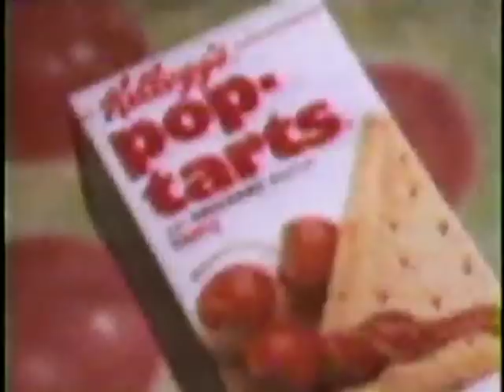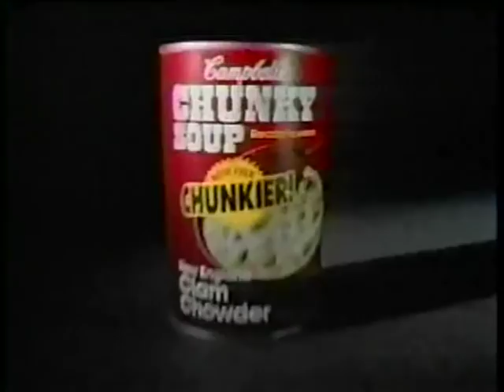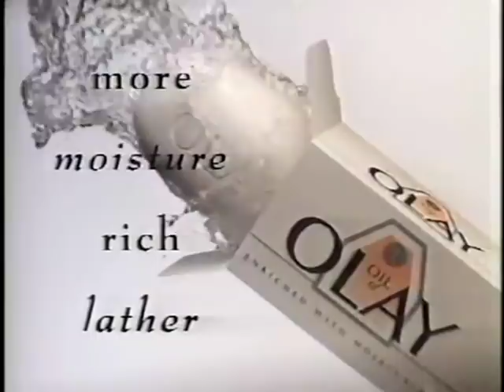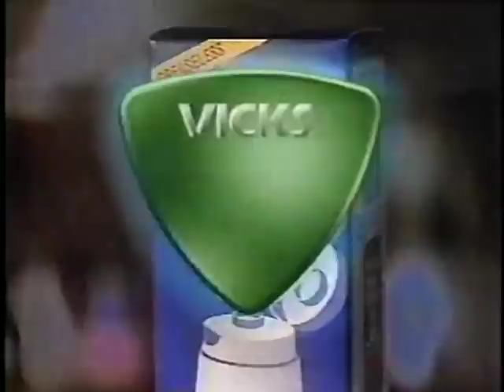90's Commercials Vol. 390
These commercials aired on TBS on December 19th, 1994

1. TBS Happy Holidays Bumper
2. Promo for "Who's The Boss"
3. Pop Tarts
4. TV Spot for "I.Q."
5. Hallmark
6. Vaseline Intensive Care (With Joan Lunden)
7. Campbell's Chunky Soup
8. Juicy Fruit
9. MCI (With Jean Louisa Kelly)
10. Dirt Devil Upright Deluxe
11. TBS Commercial Bumper
12. TBS Home for the Holidays Bumper
13. Oil Of Olay Bath Bar
14. Sudafed Sinus
15. Promo for "Larry King Live"
16. The Money Store (With Jim Palmer.  What was up with them getting retired baseball players to shill for them?  Was Phil Rizzuto not available?)
17. Remington Heated Rollers
18. Braun Multimix
19. Crisco Sticks ("I really like my sugar cookies to be chewy"...said NOBODY)
20. JCPenney
21. Promo for "1994 U.S. Open Figure Skating Championships" (My mom probably watched this that night while wrapping Christmas presents)
22. Turner Broadcasting
23. TBS Commercial Bumper
24. Promo for "The Beastmaster" (In a veritable sea of bad sword and sorcery films from this period this movie is better than it has any right to be.  It gained most of its notoriety through repeated showings on cable, and TBS was often jokingly referred to as "The Beastmaster Station" due to how often it was shown)
25. Cheerios Snack Mix
26. Wheaties Honey Gold (With Reggie Miller)
27. Vaseline Intensive Care (Sorry for dupe)
28. Long John Silvers
29. Birds Eye
30. Gentle Breeze Bounce
31. Remington Heated Rollers
32. Pedialyte
33. Vicks VapoRub Cream (Getting wet from the rain doesn't magically make you catch a cold, and using this stuff doesn't actually do anything)
34. Promo for "Three Stooges Afternoon Jollies"